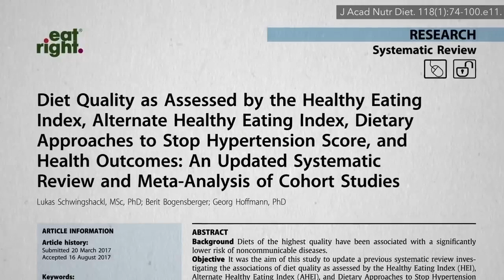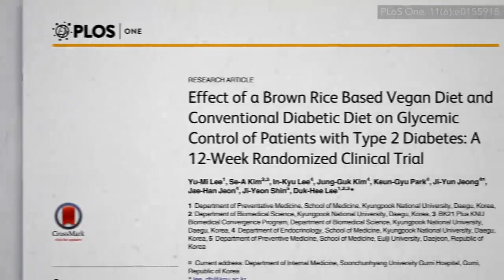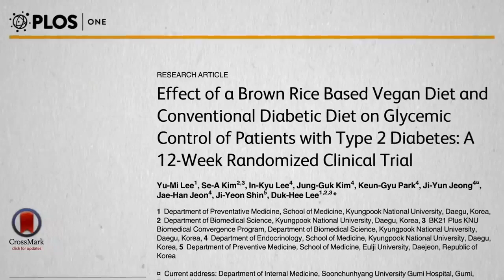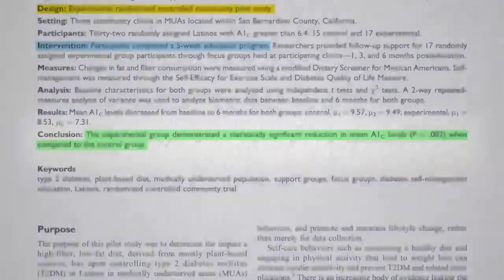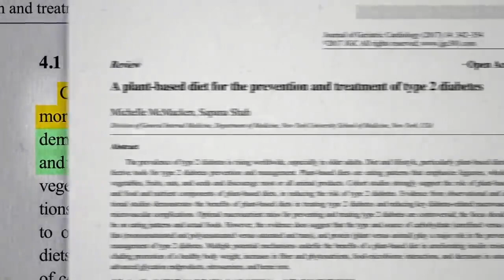Diabetes - The Best Diet for Diabetes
The case for using a plant-based diet to reduce the burden of diabetes has never been stronger.